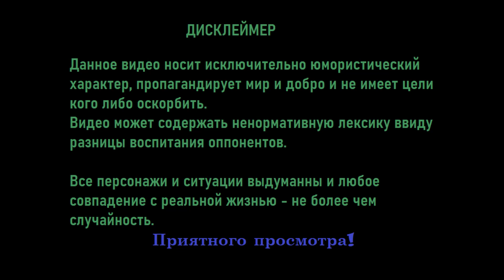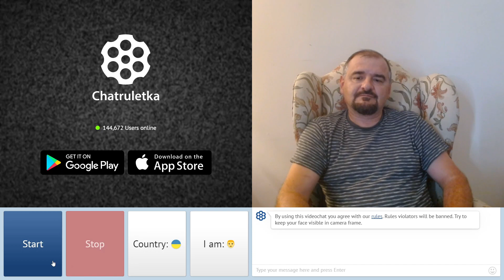С поляком об Украине и не только .